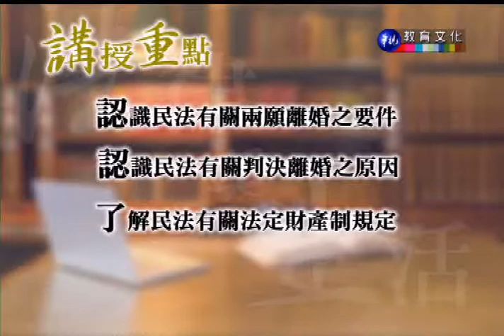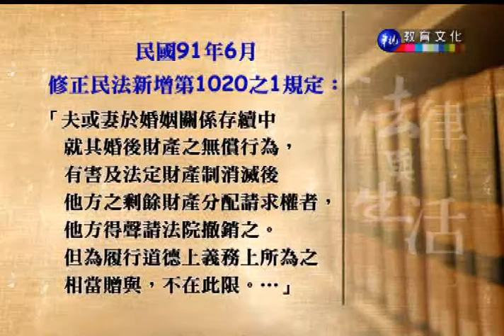法律與生活（學院）_第2講